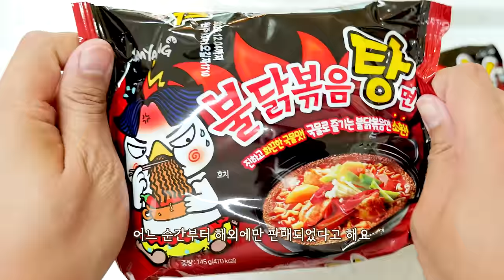재출시된 불닭볶음탕면과 곱창막창 리얼사운드 먹방 | Buldak noodles Eatingshow MUKBANG ASMR